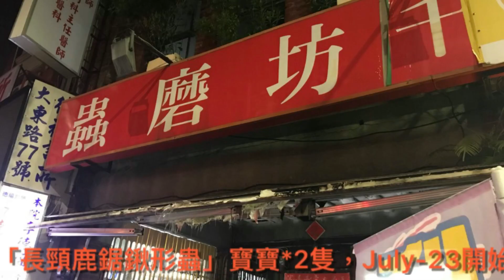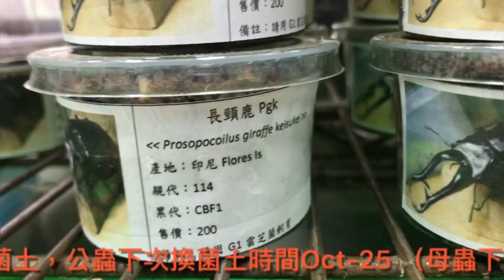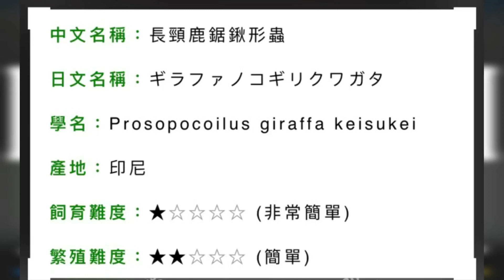甲蟲寶寶照顧〈 Prosopocoilus giraffa giraffa 〉長頸鹿鋸鍬形蟲